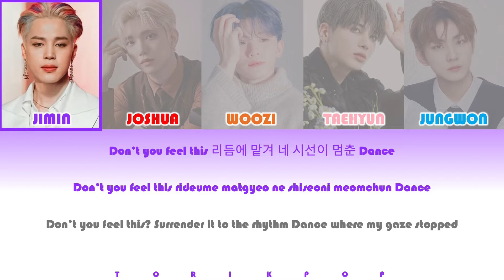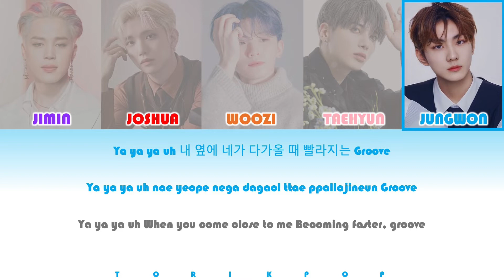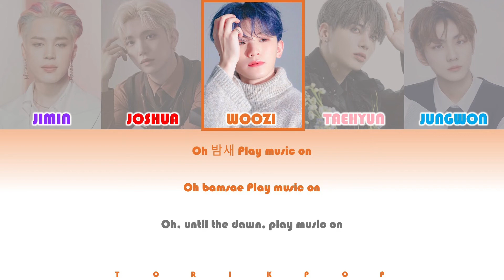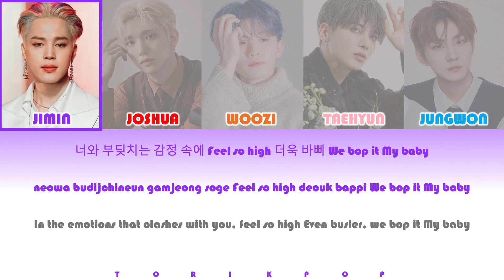How Would HYBE BOYS Sing "BOP BOP" by VIVIZ | Colored coded